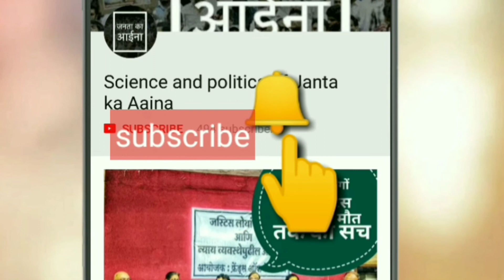जिग्नेश मेवानी का बाबासाहेब आंबेडकर के जन्मदिन पर SC और ST समाज को संदेश